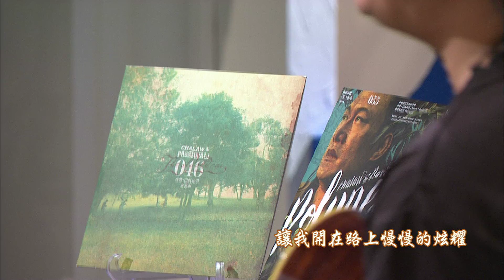公視藝文大道 搶先看 第164集 用音樂航向遠方─歌手偺荖‧加麓專訪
偺荖六歲玩哥哥吉他、十一歲學打鼓、十六歲上台北做建築工。在一次聽了Tina Turner的演唱會之後，深受震撼，開始從事音響工程工作；多年後，展開個人的音樂創作，因參加歌唱比賽被角頭音樂發掘。
2007製作製作第一張同名專輯《查勞.巴西瓦里》；2010年憑著第二章專輯《老老車》，獲得第21屆金曲獎-最佳原住民歌手獎；2014推出年第三張專輯《波里尼西亞》，隔年獲第26屆金曲獎-最佳原住民歌手，最佳原住民語專輯獎。
偺荖對音樂的喜好與堅持，也感謝太太的支持，也時時記得要傾聽自己心裡最真實的聲音，不要忘記喜歡音樂的態度是什麼，莫忘初衷～

公視頻道 10/22(四) 晚上11:00
          10/23(五) 上午10:00